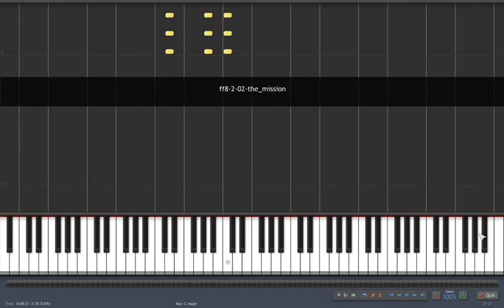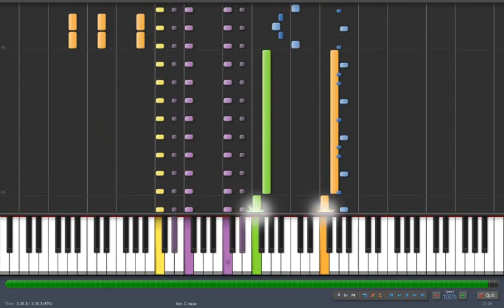FF VIII Synthesia - The mission